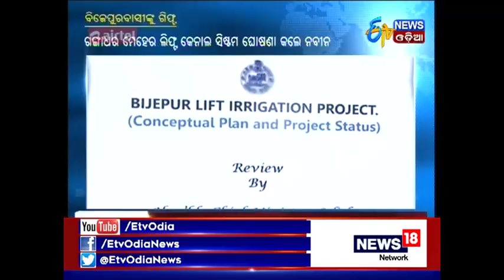CM Naveen Pattnaik Presents Bijepur Rs 1250 Cr Gift On His B-Day Before Bye-Poll.